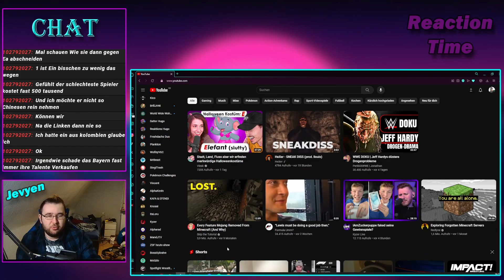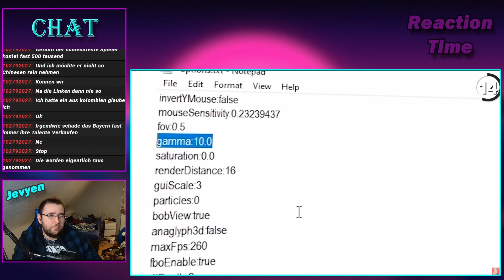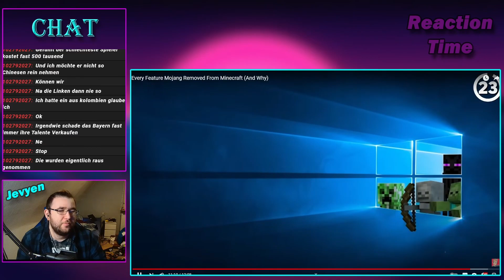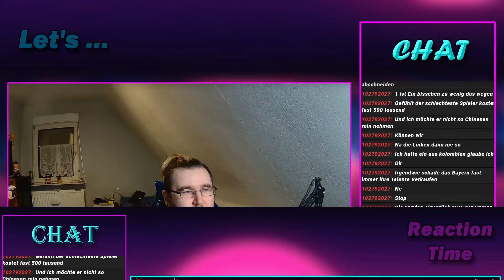DAS wurde aus Minecraft ENTFERNT!? | Skip the Tutorial Reaction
Wir haben letztens in einem Twitch Stream auf verschiedenste Videos reagiert. Das Video von Skip the Tutorial zählt dazu